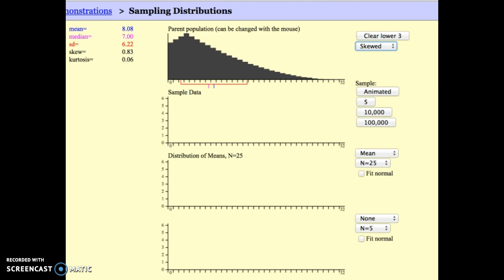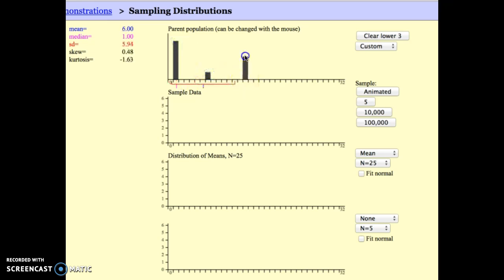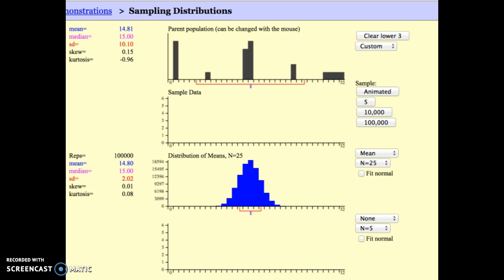Simulation: Central Limit Theorem